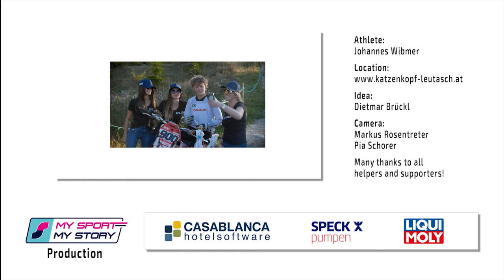TRAILER - CATCH ME IF YOU CAN! / Johannes Wibmer x MySportMyStory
Check out the full video we filmed at the Katzenkopf Leutasch Skiresort with the MySportMyStory-Crew! Hope you enjoy it! :)